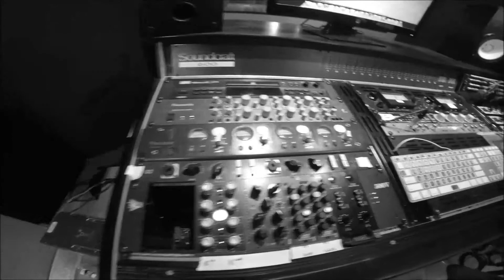The Making of Synesthesia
The Echo Chamber
The Blasting Room
Fort Collins, CO
2014
Synesthesia